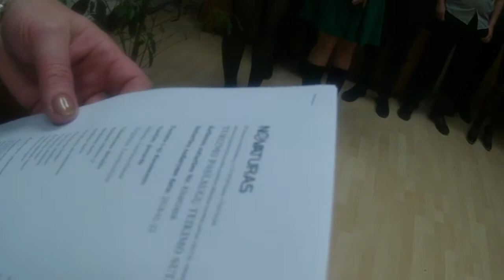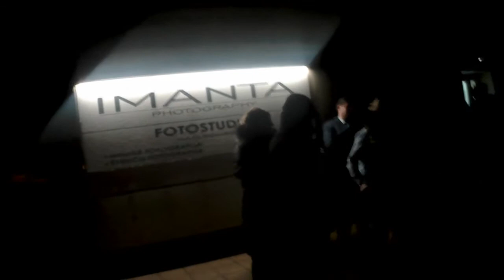Kai ant slenksčio 50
Kelių dalių vaidinimas